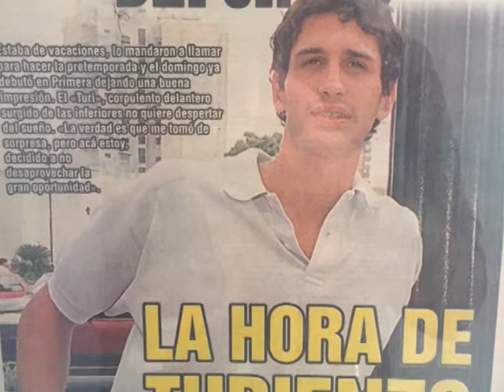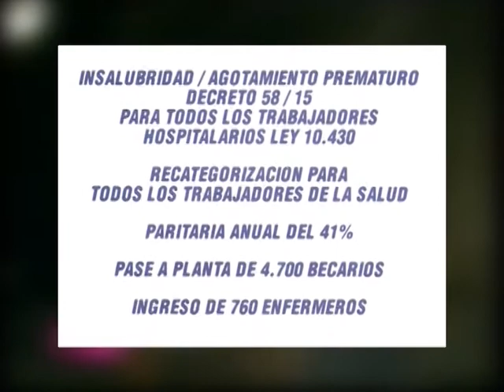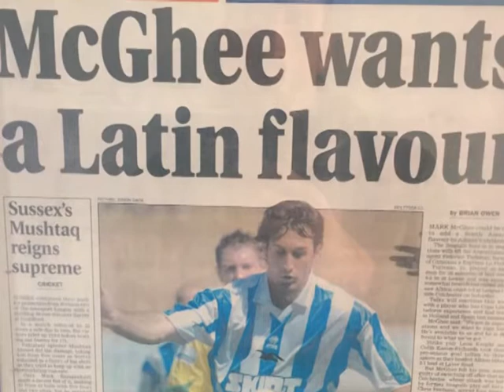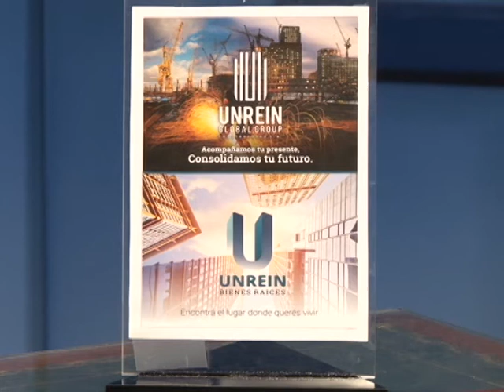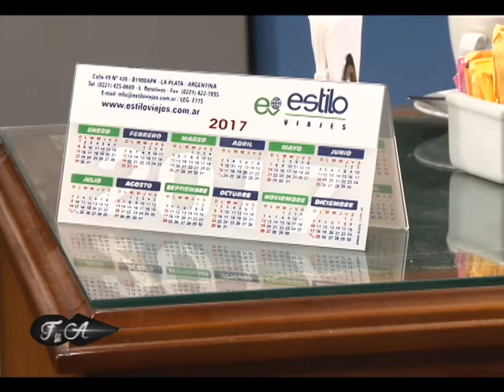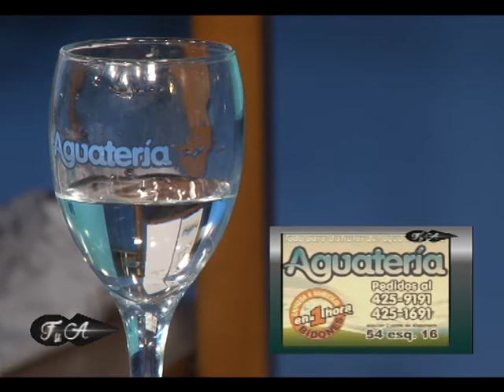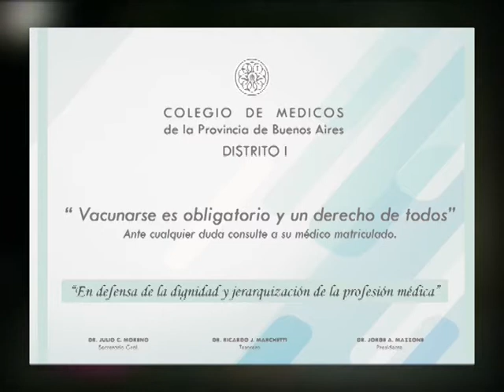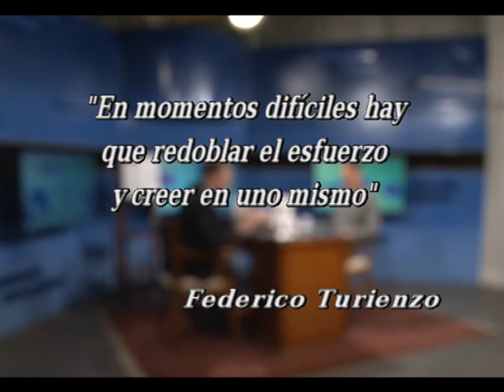FEDERICO TURIENZO - PROGRAMA 24 TEMPORADA 2017